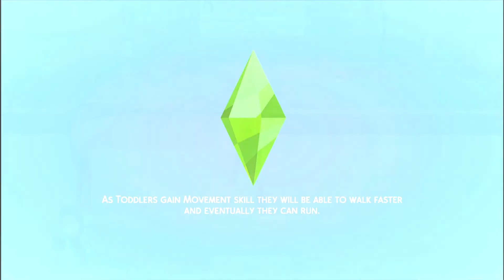🎸 Teh Nona Ngamen Di Orchid A Go Go 🎸 || Eps. 05 || The Sims 4 Indonesia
💙 Hiii Simmi 💙

Hari ini aku mau house tour rumah baru Shoji Family yang dimana mereka baru pindah ke kota Willow Creek ke daerah Crick Cabana. Nah, dulu mereka punya bisnis dibidang fashion sama spa, tapi banyak toxic people yang pengen ngejatuhin bisnis keluarga mereka karena emang bagus banget mengelola bisnisnya. ✨✨✨

Akhirnya, bisnisnya bangkrut terus papa inisiatif buat pindah karena emang udah engga nyaman. Dengan tabungan terakhir mereka membeli rumah di Willow Creek yang emang kebetulan rumahnya disamping rumah bibi tepatnya (adiknya mama). So, let's to see new house Shoji Family. Enjoy Simmi 💕💕💕

Terima kasih ya, sudah menonton video ini 😙
Semoga channel ini kedepannya selalu bisa menghibur kalian semua 💙

💙 See You 💙

Oh iya ...

Btw, maaf yaakk aku masih agak gerogi ya bund
Terus suara aku yang kayak abang-abangnya juga maaf ya bund